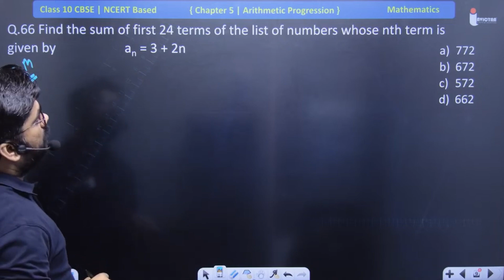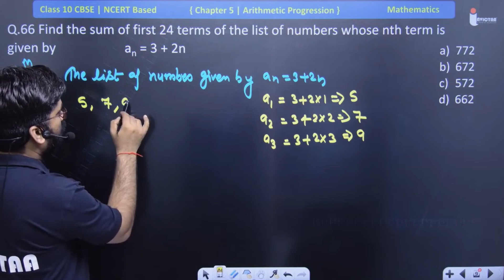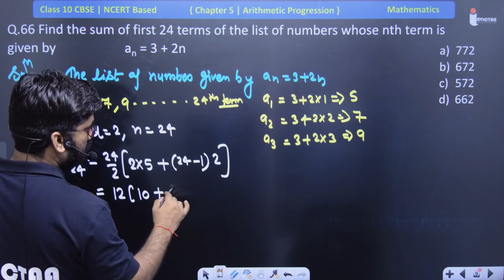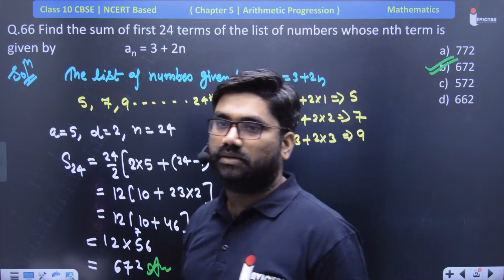Find the sum of first 24 terms of the list of numbers whose nth term is given by an = 3 + 2n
Find the sum of first 24 terms of the list of numbers whose nth term is given by   an = 3 + 2n                                                                                                                              Hello 👋 Students, I Hope you have already Liked 👍 the video and  Subscribed the Channel 😁.